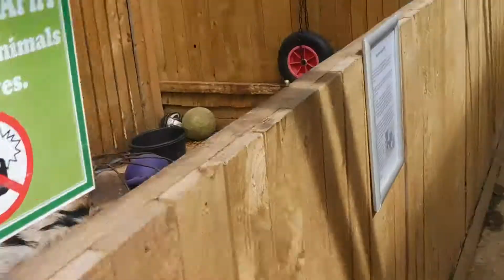VLog! We Are Back!